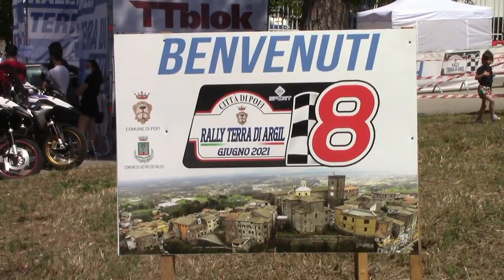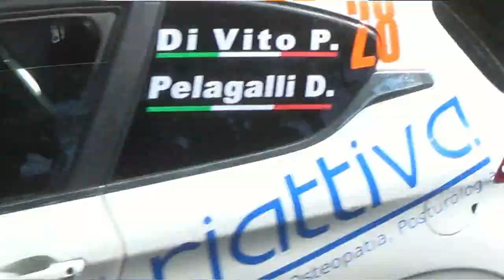DI VITO PIERLUIGI-PELAGALLI DANIELE esterne 8° RALLY TERRA DI ARGIL 2021 by TOP VIDEO 320.7288235